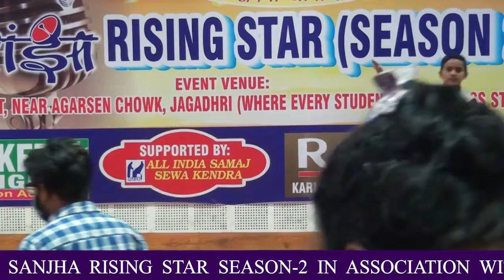SANJHA RISING STAR SEASON -02 (UDIT SHARMA) DANCE PERFORMENCE